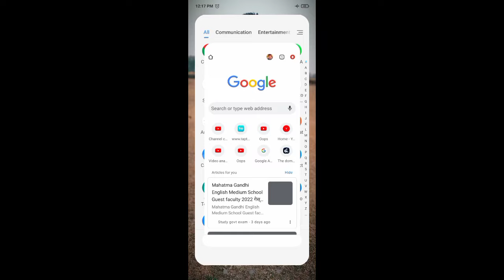bina net ke free fire kaise khele || net ke bina game kaise khele || how to play free fire Offline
∆Some video🎥